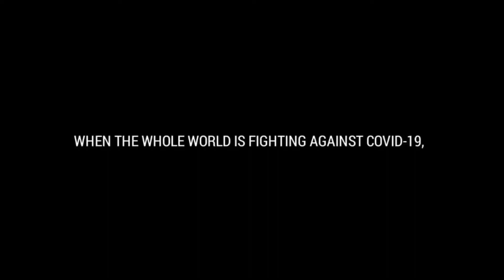Teaser- Salute to Pharmacist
This Pharmacist's Day, MET IOP ALUMNI ASSOCIATION, (MET-ALConnect) salutes
Pharmacist the unsung warriors of the pandemic 👨🏻‍🔬

Coming Soon! 🎥